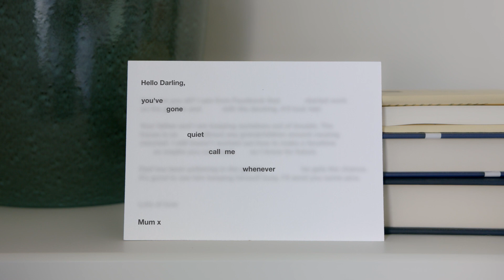Mum: New campaign for mental health awareness shows hidden messages in letters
Moonpig have launched a mental health awareness campaign – encouraging Brits to find their voice, reach out to people who may be struggling and to ‘see the hidden message’ when communicating with friends and family.

To coincide with Mental Health Awareness Week, Moonpig have created a series of four 30-second videos of a camera slowly zooming in on what appear to be simple notes on postcards.

As the camera gets closer, the words fade to reveal the ‘hidden message’, something which the sender wanted to say but found difficult to express.